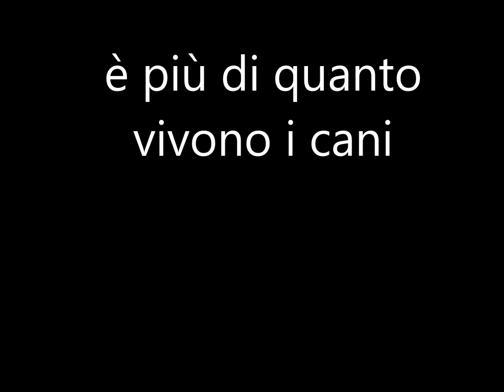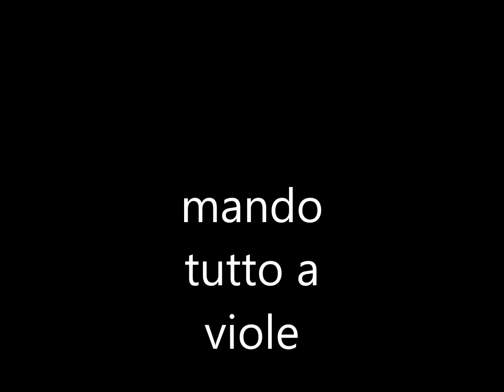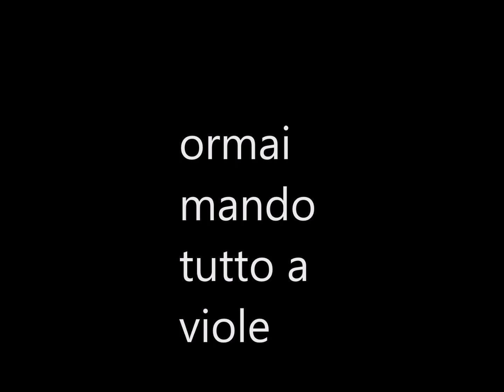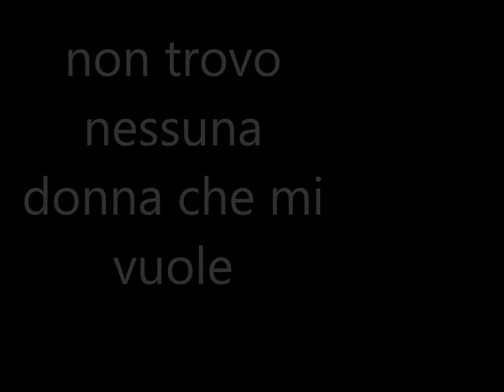tutto a viole karaoke